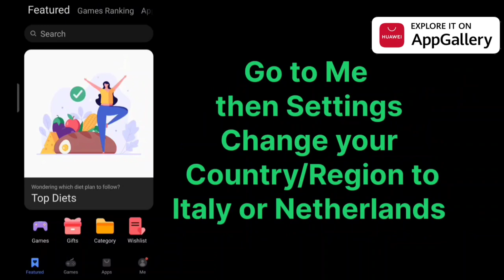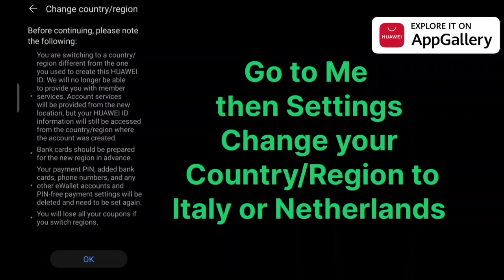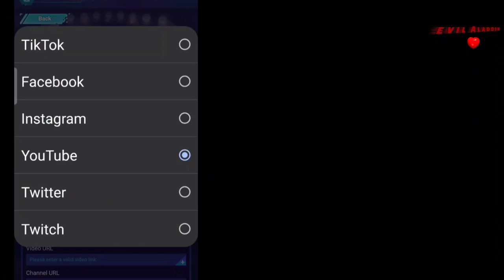Got Outstanding Creator Reward Lords Mobile